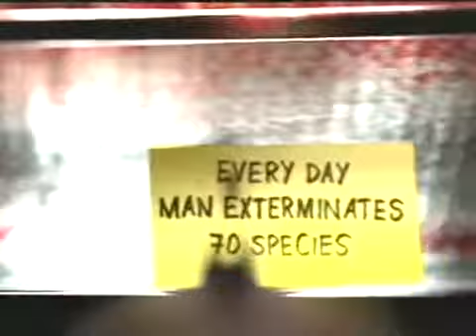Shooting Gallery - WWF (Germany, 1999)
One after another, we're slowly killing the world - and probably ourselves.